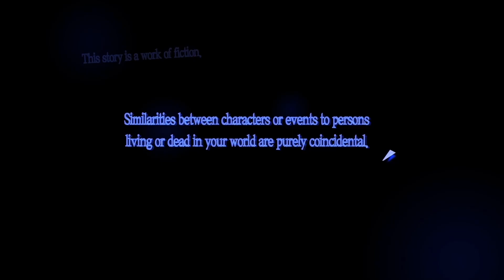Persona 5 Royal gameplay